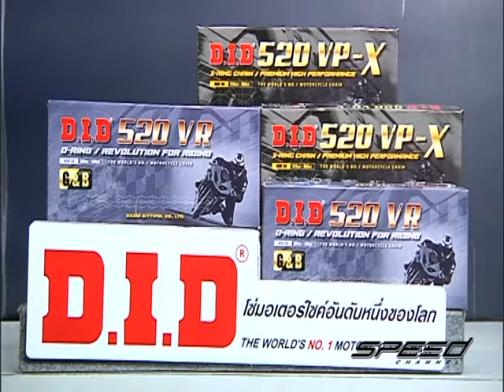Speed Rider OA 02 02 2017 B3